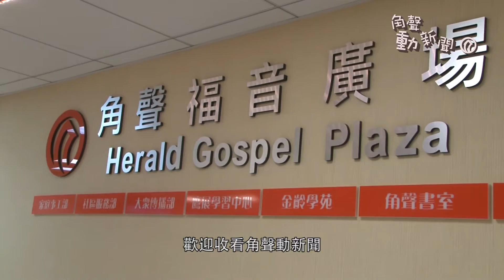角聲動新聞 #2 癌症協會生日會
角聲最新消息 盡在角聲動新聞！